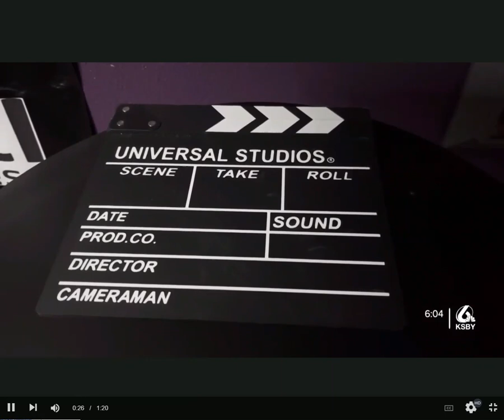KSBY NEWS ESTRENO FILM FESTIVAL 2024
The 2024 Estreno Film Festival was held at Park Cinemas in Paso Robles this year! 84 students submitted ~3 minute long projects from in categories of Short Film (with People) or Animation, from Lewis Middle School, Paso Robles High School, and Paso Robles Youth Arts Center. Many thanks to Park Cinemas Movie Theaters, Jennifer Miguel Nunez, Paso Robles Youth Arts, Barby Wunsch, Jamie Dietze, Natalie Cole, the entire Paso Robles Youth Arts Center Executive Board Paso, Robles Joint Unified School District, Erin Haley, Lewis Middle School, Lisa Shipman, Kristen Wilson, Melissa Grennan, Flamson Middle School, Audra Carr, Allison Alltucker, Ryan Flores, Ann Berry-Gallegos, all of our wonderful students, Amy Grace and many, many more!